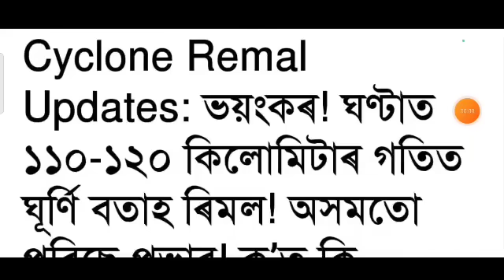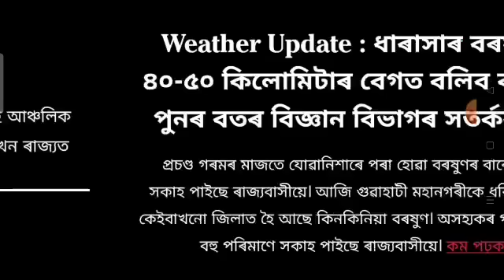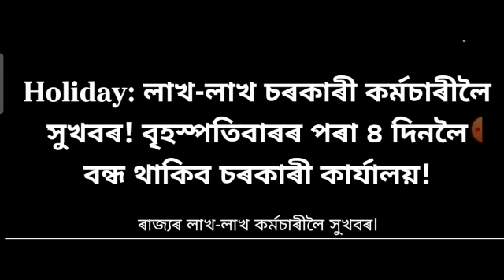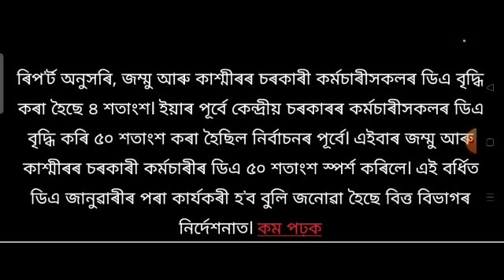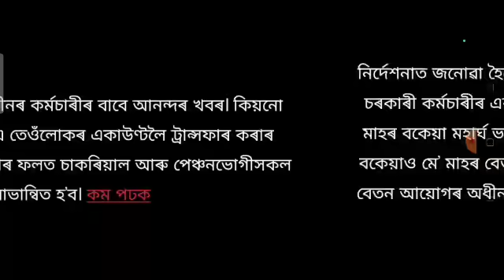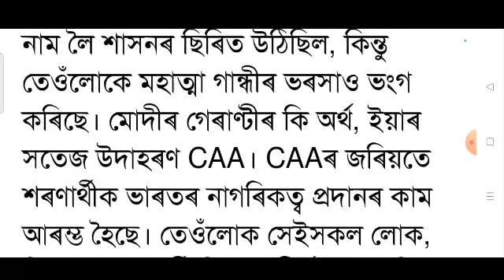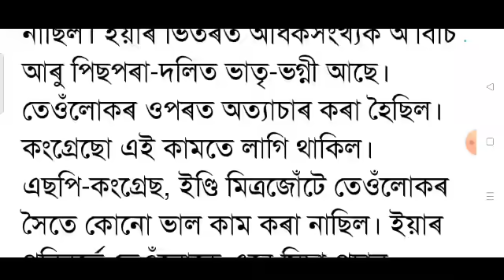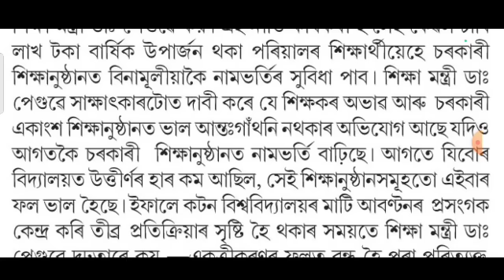All employees big announced today / Big cyclone today / All school college closed